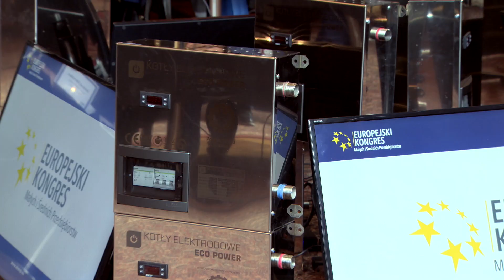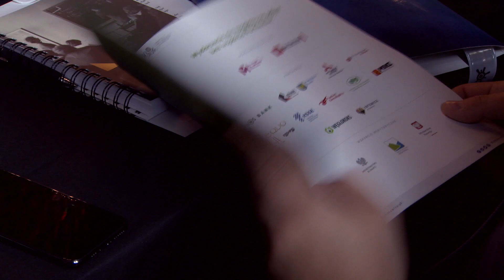II Think Eco! Forum | Europejski Kongres MŚP Back To Business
30 września w Pszczynie rozpoczęło się jedno z najważniejszych wydarzeń w biznesowym kalendarzu regionu i Polski - Europejski Kongres MŚP - w nowej formule. Specjalna edycja imprezy została podzielona na sześć comiesięcznych wydarzeń które będą się odbywać na terenie województwa śląskiego od września do grudnia br. Tematyka pierwszej konferencji II Think Eco! Forum była poświęcona możliwości połączenia działań odbudowujących gospodarkę i sektor biznesu z upowszechnianiem „zielonych technologii”.